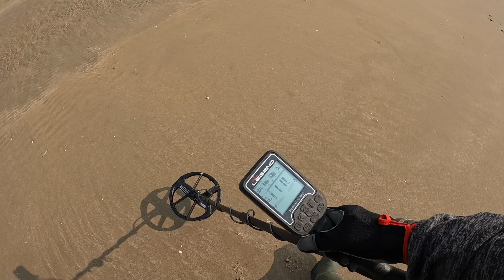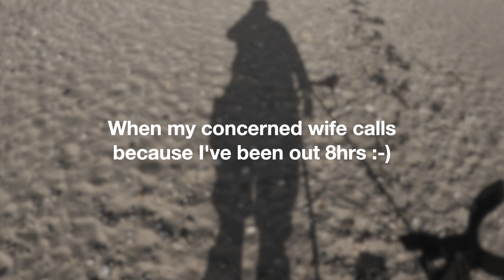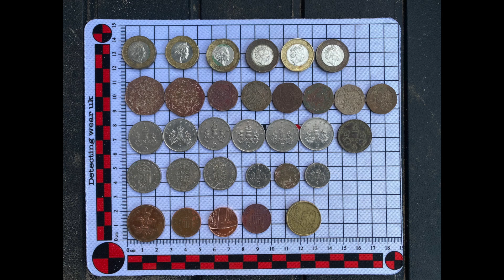29. Metal Detecting along Camber Sands with the Nokta Makro Legend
This is a video from a trip over the border to Camber Sands in East Sussex, for a few hours from to test out the Legend, all in all it was a hunt with laughs at what was found :-)